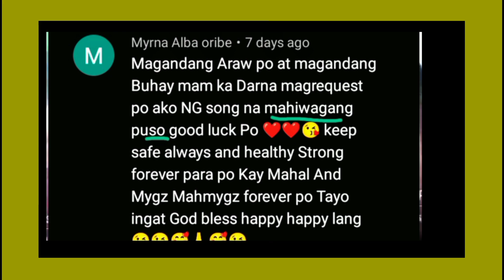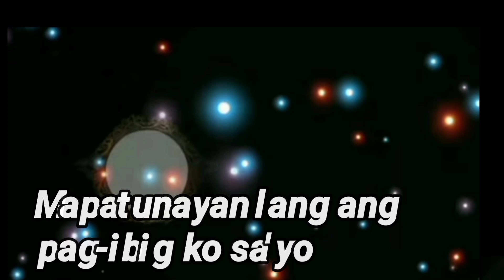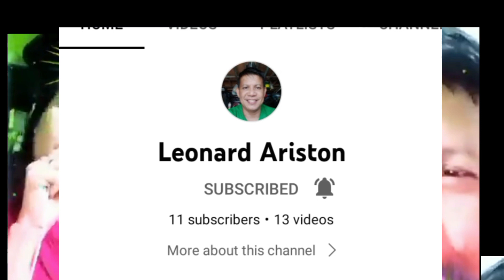tatahaking lahat mapatunayan lang ang pag ibig ko sayo/mahiwagang puso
kabunso

THIS VIDEO IS FIR ENTERTAINMENT
PURPOSE ONLY

   (Mygz channel)

  (mahal channel)